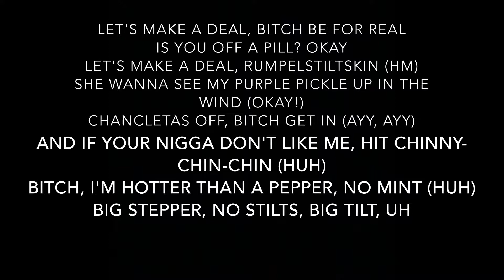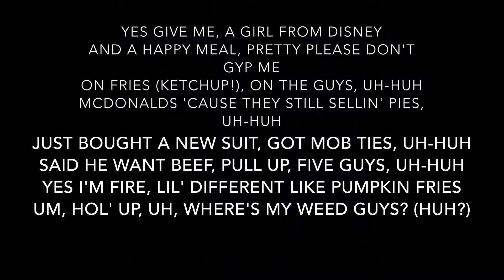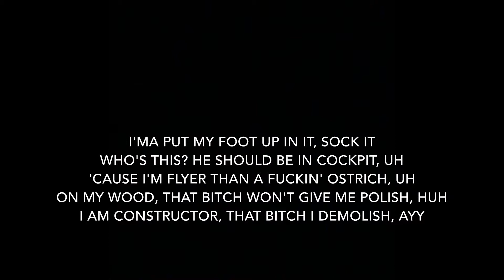Ski Mask The Slump God - Faucet Failure (Lyrics)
Artist: Ski Mask The Slump God
Album: STOKELEY, STOKELEY: The Party Cuts

Track Info: “Faucet Failure” is an upbeat track from Ski Mask the Slump God, featuring him flexing his “drip,” or expensive clothing, comparing it to the way a faucet drips when it breaks. The track’s instrumental is centered around a steel drum and horn line with booming bass in the background.

Ski first previewed the song in a video on October 20, 2018. (Twitter video

Producer: CuBeatz, CHASETHEMONEY
Writers: Ski Mask The Slump God, CuBeatz, CHASETHEMONEY, Tim Gomringer, Kevin Gomringer
Recording Engineer: FreshThPharmacy
Mixing Engineer: Alex Tumay
Mastering Engineer: Joe LaPorta
Video Director: Cole Bennett
Performance Rights: BMI
Publisher: TJ Music Service, The Administration MP, Very Rare & Co, Universal Music Group, Kobalt Music, CHASETHEMONEY Publishing
Label: Republic Records, Universal Music Group

Sampled in:
XxPlatinumRedd - Swigdy Swoody
E.M.B.E.E - Gacha Devil
YYYTentacion - Bruh

Interpolates:
Murda Beatz - Fortnite
Ski Mask The Slump God - WORLDWIDE

Interpolated by:
SMB - Comin' In Loud
Trippie Redd - Demon Time